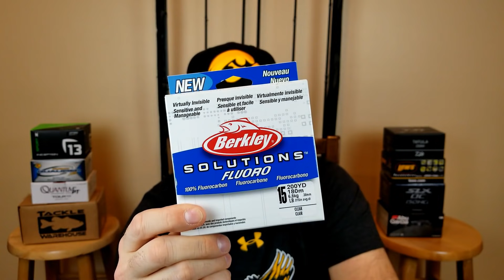My BEST and WORST Bass Fishing Lures of 2019 (SURPRISING!?)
Do you ever think about the best and worst lures you've used? In today's YouTube viDEBO I'll discuss the lures that I had success with and the lures that weren't as successful. I realize some lures may require more time on the water to gain confidence. However, I'll discuss my reasoning and why each lure ended up on the list that it did!

6 Beginner Fishing Mistakes (You Don't Realize You're Making)

Testing the River2Sea Whopper Plopper 75 - (Easy Topwater for Beginners)

Is the Whopper Plopper DEAD? (Berkley Choppo, Savage Gear Smash Tail, and Lunkerhunt Propfish)

The PROBLEM That NOBODY Wants to Talk About in Bass Fishing! (How to Justify Catching Dinks)

Why Would ANYBODY Cast and Reel Like This? (AM I WRONG?)